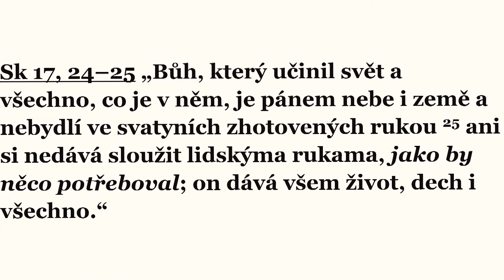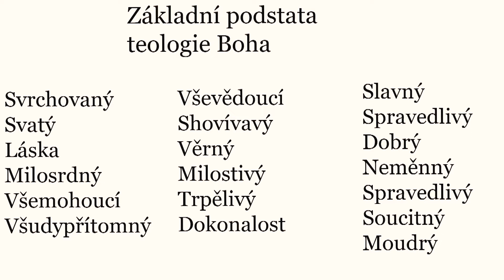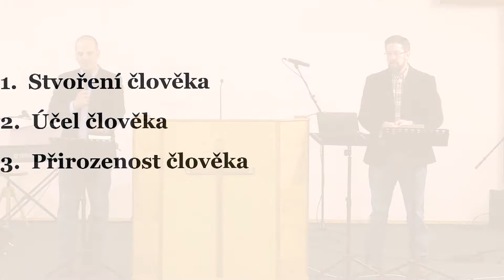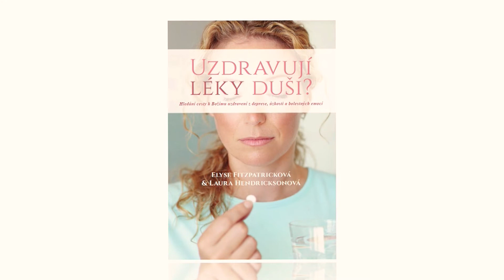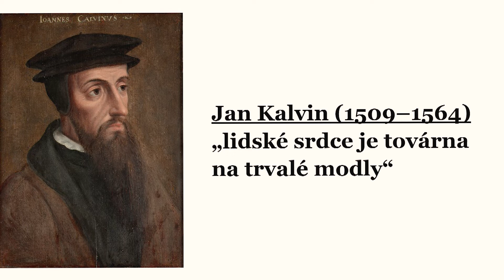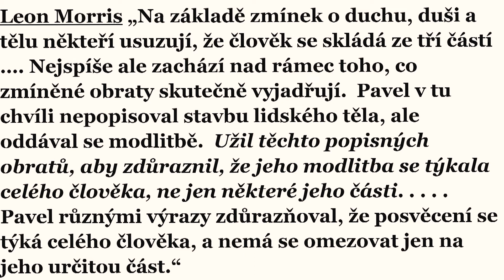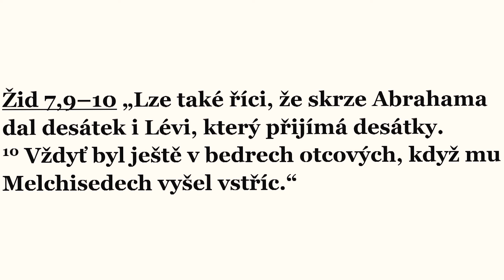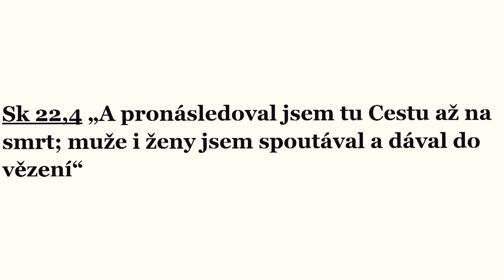#03 Přirozenost člověka | Antropologie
► ODEBÍREJTE NOVINKY!